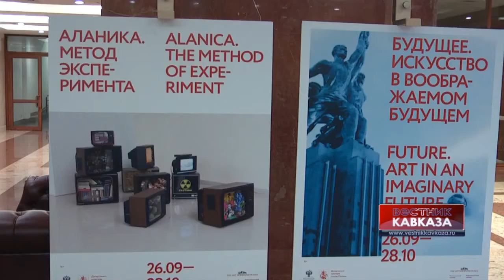Exhibition ‘Alanika. The method of experiment’ opens at Exhibition of Economic Achievements